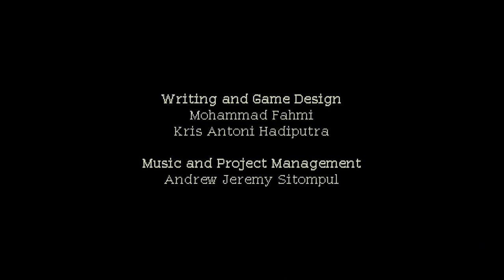The Coffee Talk Dub: Day 1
"In one corner of the city stands a coffee shop."

This is a fan-made production, please go support the official release of the game!

Game by Toge Productions

-- MUSIC TRACKS (in order of use) --
"Sunset in the City"
"Calming Drizzle"
"Hot on Cold"
"Dimmed Alley"

Editing by Cellochicita

Check me out on Social Media!